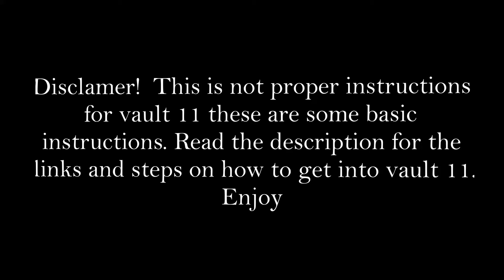How to get into Vault 11 in warzone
In this video I show you how to open the puzzle vault in COD MW warzone.